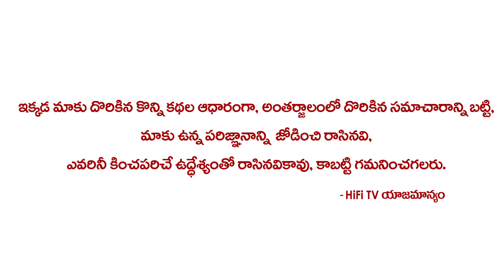99%కాదు 100%అయిపొయింది అనుకోండి ఖచ్చితంగా కోటీశ్వరులు అవుతారు | Millionaire Money Mantra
Watch 99%కాదు 100%అయిపొయింది అనుకోండి ఖచ్చితంగా కోటీశ్వరులు అవుతారు | Millionaire Money Mantra